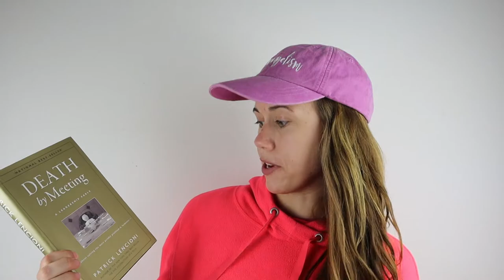DEATH BY MEETING BOOK REVIEW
Is Death By Meeting worth the read? While we give a resounding YES to that question, we also offer some ways we practically implement some of what Death By Meeting has taught us (and how you can too!!).

MISSION:
Digivangelism exists to help progressive leaders of spiritual communities share hope, healing, and light online. 💜 📲

BE CHURCH ONLINE EBOOK (AMAZON KINDLE)